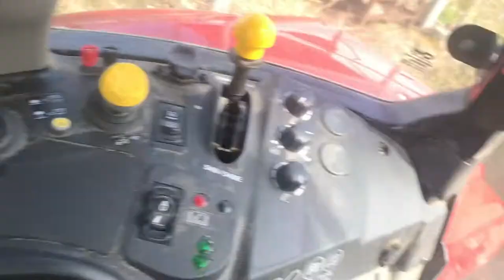Day in my life- tractor driving, pieathlon ♡ Elsie vlogs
F&q:
How old are you?
I’m 15 years old x
Where are you from?
South west of England
This video is not sponsored all products and items you see in this video are my own!
Camera gear I use:
iPhone 7
iPhone earphones